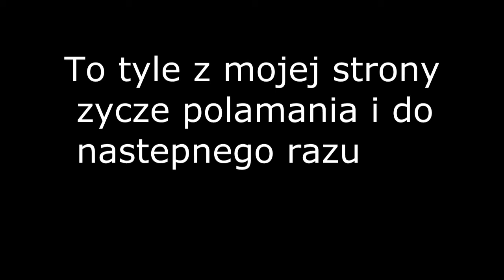Pierwszy szczupak z Baryczy na spinning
sorki za lekki chaos na poczatku, ale nie mial mi kto nagrac holu i jakos sam probowalem :)
A i wydaje sie na filmeei, ze mial 66, ale to przez rozciagniecie do panoramy, bo jak jest na 4:3 to jest normalnie.